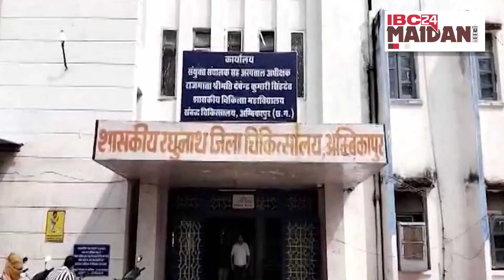CG News: आंगनबाड़ी कार्यकर्ता अउ सहायिका पद म होही भरती | Chhattisgarh के संझा 5 बजे के 5 बड़े खबर